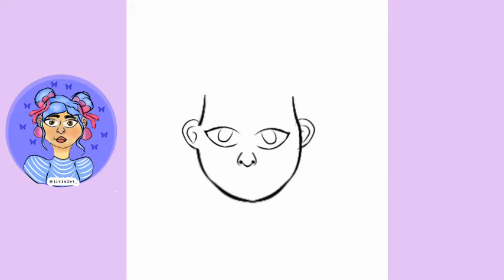Desenhando Youtubers De Roblox(BiaGamer Panda,Gaby leca,Day FunGames)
꧁ Welcome ꧂

💜Olá violetas hoje trouxe um video desenhando youtubers de roblox,nele eu desenhei três roblox youtubers incríveis,
 Gaby leca,que e uma  YouTube incrível, BiaGamer Panda, que é uma YouTuber sensacional, e a Day FunGames,que e uma YouTube super maravilhosa,caso vocês querem mais videos desenhando youtubers,comente aqui em baixo,um beijo é ate o próximo video💜

☁ O que ir a ter no canal ☁
 - pinturadigital
- artesanato
 -criatividade e muito mais...

✨Apps usados para desenhar/edição✨ √Ibis paint x √ Kinemaster

 ✨Me conheça mais✨ Bem meu nome é Bianca,tenho 15 anos e sou do Ceará estou em busca do meu estilo de arte é aqui irei postar meus processos criativos entre outros assim, como desenho,tutorias,talvez algo sobre criar,reciclagem,e tudo mais gosto muito de arte e estou tentando ver se consigo evoluir no que eu gosto alem da arte gosto muito de música e outros,irei deixar no final do video uma playlist de artistas que eu gosto e me inspira,algo bem simples como digital painting, um app incrivel para desenhistas digitais ibis paint x, par iniciantes assim como eu na pintura digital.

🎨Nunca Desista Do Seus Sonhos,Mas Sim Persista Nele🎨

 🍙Artista iniciante. 🍙Tentando sobreviver ao mundo da arte. 🍙Vários surtos diários 🍙Sempre persistindo e tentando dar certo.

💞Caso queira ver 💞

drawing,simples e prático,nesse video eu mostro desenhando
como desenhar cartoon,
 e também como fazer sua oc de roblox,speed art um video acelerado,onde eu desenho no desenhando no ibis paint,como desenhar no ibispaint💞

☁obrigado por ler esse textão☁ ✨✨✨✨✨✨✨ ✨

❝Tags❝

✨Obrigɑdo por ɑssistir pegue suɑ estrelinhɑ✨